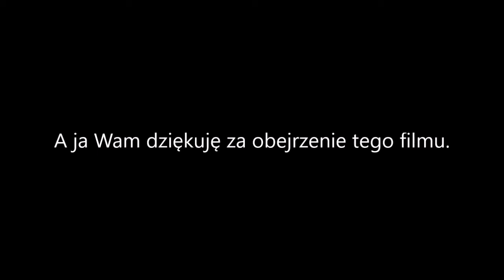Kangurek Kao (2022) - wersja demo [pełny gameplay]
W tym filmie przedstawiam wersję demo nowej odsłony Kangurka Kao.

Dostępna ona była jedynie na PC, na platformie Steam, od 21 do 28 lutego 2022 w ramach Festiwalu Steam Next.